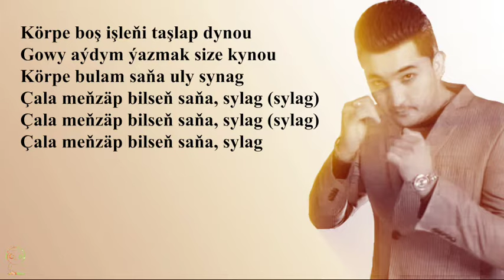İň doly şekilde S Beater kim? Syke dalı bilen gatnaşygy/Näme üçin Azat Dönmez bilen...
s beater
s beater
s beater
s beater
s beater
s beater
s beater
s beater
s beater
s beater
s beater
s beater
s beater
s beater
s beater
s beater
s beater
s beater
s beater
s beater
s beater
s beater
s beater
s beater
s beater
s beater
s beater
s beater
s beater
s beater
s beater
s beater
s beater
s beater
s beater
s beater
s beater
s beater
s beater
s beater
s beater
s beater
s beater
s beater
s beater
s beater
s beater
s beater
s beater
s beater
s beater
s beater
s beater
s beater
s beater
s beater
s beater
s beater
s beater
s beater
s beater
s beater
s beater
s beater
s beater
s beater
s beater
s beater
s beater
s beater
s beater
s beater
s beater
s beater
s beater
s beater
s beater
s beater
s beater
s beater
s beater
s beater
s beater
s beater
s beater
s beater
s beater
s beater
s beater
s beater
s beater
s beater
s beater
s beater
s beater
s beater
s beater
s beater
s beater
s beater
s beater
s beater
s beater
s beater
s beater
s beater
s beater
s beater
s beater
s beater
s beater
s beater
s beater
s beater
s beater
s beater
s beater
s beater
s beater
s beater
s beater
s beater
s beater
s beater
s beater
s beater
s beater
s beater
s beater
s beater
s beater
s beater
s beater
s beater
s beater
s beater
s beater
s beater
s beater
s beater
s beater
s beater
s beater
s beater
s beater
s beater
s beater
s beater
s beater
s beater
s beater
s beater
s beater
s beater
s beater
s beater
s beater
s beater
s beater
s beater
s beater
s beater
s beater
s beater
s beater
s beater
s beater
s beater
s beater
s beater
s beater
s beater
s beater
s beater
s beater
s beater
s beater
s beater
s beater
s beater
s beater
s beater
s beater
s beater
s beater
s beater
s beater
s beater
s beater
s beater
s beater
s beater
s beater
s beater
s beater
s beater
s beater
s beater
s beater
s beater
s beater
s beater
s beater
s beater
s beater
s beater
s beater
s beater
s beater
s beater
s beater
s beater
s beater
s beater
s beater
s beater
s beater
s beater
s beater
s beater
s beater
s beater
s beater
s beater
s beater
s beater
s beater
s beater
s beater
s beater
s beater
s beater
s beater
s beater
s beater
s beater
s beater
s beater
s beater
s beater
s beater
s beater
s beater
s beater
s beater
s beater
s beater
s beater
s beater
s beater
s beater
s beater
s beater
s beater
s beater
s beater
s beater
s beater
s beater
s beater
s beater
s beater
s beater
s beater
s beater
s beater
s beater
s beater
s beater
s beater
s beater
s beater
s beater
s beater
s beater
s beater
s beater
s beater
s beater
s beater
s beater
s beater
s beater
s beater
s beater
s beater
s beater
s beater
s beater
s beater
s beater
s beater
s beater
s beater
s beater
s beater
s beater
s beater
s beater
s beater
s beater
s beater
s beater
s beater
s beater
s beater
s beater
s beater
s beater
s beater
s beater
s beater
s beater
s beater
s beater
s beater
s beater
s beater
s beater
s beater
s beater
s beater
s beater
s beater
s beater
s beater
s beater
s beater
s beater
s beater
s beater
s beater
s beater
s beater
s beater
s beater
s beater
s beater
s beater
s beater
s beater
s beater
s beater
s beater
s beater
s beater
s beater
s beater
s beater
s beater
s beater
s beater
s beater
s beater
s beater
s beater
s beater
s beater
s beater
s beater
s beater
s beater
s beater
s beater
s beater
s beater
s beater
s beater
s beater
s beater
s beater
s beater
s beater
s beater
s beater
s beater
s beater
s beater
s beater
s beater
s beater
s beater
s beater
s beater
s beater
s beater
s beater
s beater
s beater
s beater
s beater
s beater
s beater
s beater
s beater
s beater
s beater
s beater
s beater
s beater
s beater
s beater
s beater
s beater
s beater
s beater
s beater
s beater
s beater
s beater
s beater
s beater
s beater
s beater
s beater
s beater
s beater
s beater
s beater
s beater
s beater
s beater
s beater
s beater
s beater
s beater
s beater
s beater
s beater
s beater
s beater
s beater
s beater
s beater
s beater
s beater
s beater
s beater
s beater
s beater
s beater
s beater
s beater
s beater
s beater
s beater
s beater
s beater
s beater
s beater
s beater
s beater
s beater
s beater
s beater
s beater
s beater
s beater
s beater
s beater
s beater
s beater
s beater
s beater
s beater
s beater
s beater
s beater
s beater
s beater
s beater
s beater
s beater
s beater
s beater
s beater
s beater
s beater
s beater
s beater
s beater
s beater
s beater
s beater
s beater
s beater
s beater
s beater
s beater
s beater
s beater
s beater
s beater
s beater
s beater
s beater
s beater
s beater
s beater
s beater
s beater
s beater
s beater
s beater
s beater
s beater
s beater
s beater
s beater
s beater
s beater
s beater
s beater
s beater
s beater
s beater
s beater
s beater
s beater
s beater
s beater
s beater
s beater
s beater
s beater
s beater
s beater
s beater
s beater
s beater
s beater
s beater
s beater
s beater
s beater
s beater
s beater
s beater
s beater
s beater
s beater
s beater
s beater
s beater
s beater
s beater
s beater
s beater
s beater
s beater